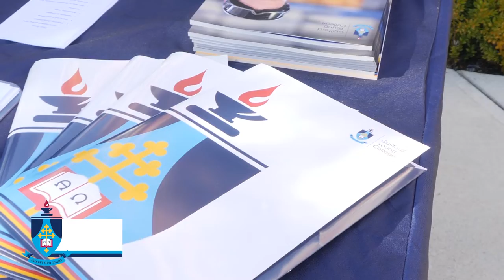Course Information - Humanities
As the only co-educational, Catholic, Year 11 and Year 12 college in Tasmania, Guilford Young College occupies a unique place in Tasmanian education.

Our students have established a record of exceptional achievement in their studies, careers, sporting and cultural pursuits and service to the community.

Our College has an outstanding reputation in the community and we welcome your future contribution to it.